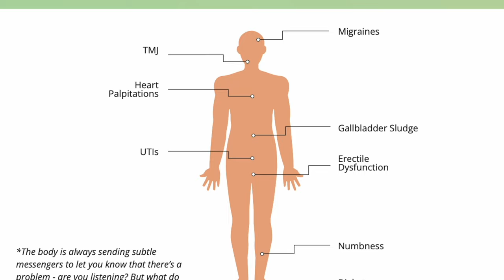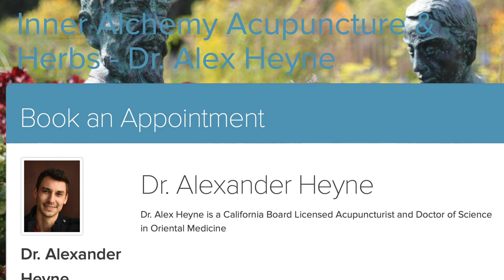This is how thyroid issues begin and no one tells you | Signs and Symptoms